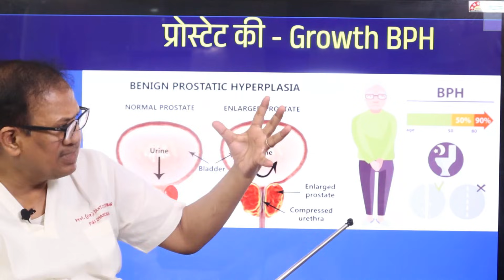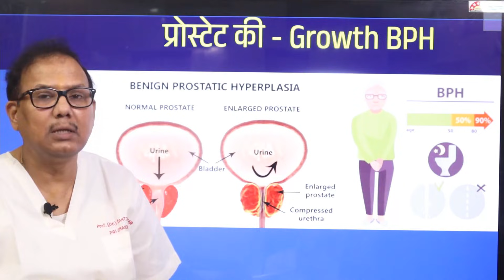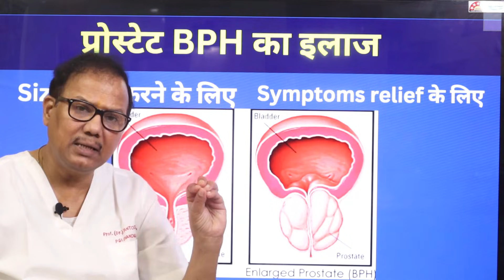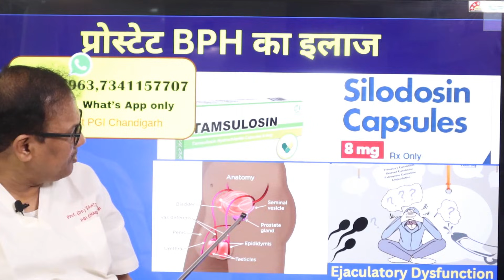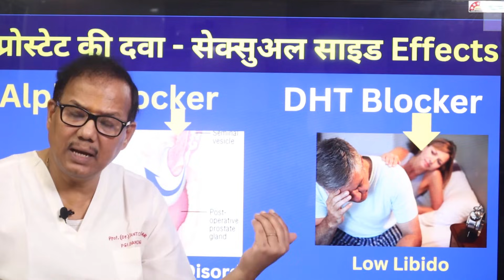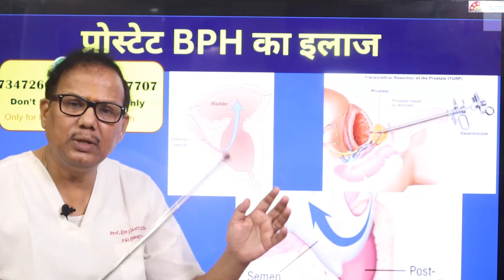Prostate Pills & Your Sex Life:Dry Orgasms What to Do?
If you’re taking medication for an enlarged prostate (BPH) or undergoing hormone therapy for prostate cancer, you’ve likely noticed some 'unspoken' changes in the bedroom.

From a sudden drop in desire to the confusing experience of a 'dry orgasm,' the side effects of medications like Tamsulosin (Flomax), Finasteride, or ADT can be devastating to a man’s confidence. But does a diagnosis mean the end of your sex life?

In this video, we break down:

The Big Three: How these drugs actually affect Erection, Libido, and Ejaculation.

The 'Dry Orgasm' Explained: Why it happens and why it’s not dangerous.

Hormone Therapy vs. Your Drive: Can you still feel desire with zero testosterone?

ProstateCancer MensHealth SexualHealth BPH HormoneTherapy IntimacyAfterCancer"

You don't have to choose between your health and your intimacy. Let’s talk about the options your doctor might have missed.
I am Dr.(Prof) Santosh Kumar dedicated urologist with a track record of treating advance and complicated urological cases like Prostate cancer, kidney cancer, bladder, stones, reconstructive surgery ,urethroplasty and penile implant. I am working in PGI, Chandigarh for the last 33 years.

Dr.Santosh Kumar
Dr.Santosh Kumar PGI uro oncologist
best uro oncologist in chandigarh
best uro oncologist in india